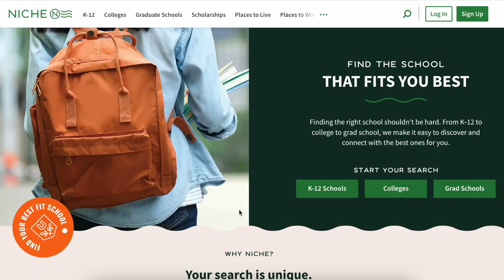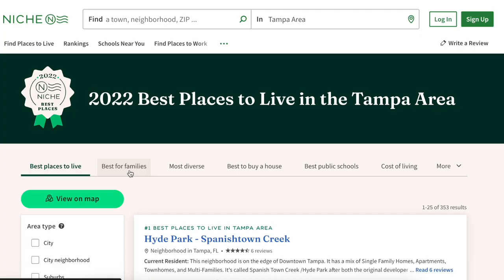THE Best Areas to Live in Tampa Florida!